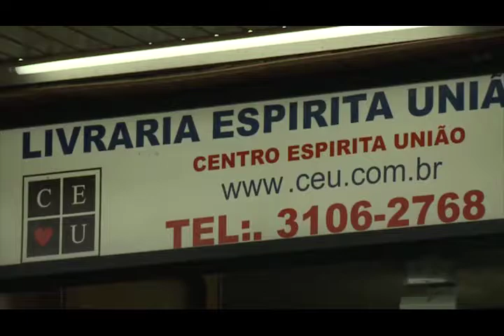Paulo e Pedro, com Nena Galves, Gisela Alexandre no Programa Vida além da Vida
Programa: Vida além da Vida
Numero: 371
Entrevistador: Nena Galves
Entrevistados: Gisela Alexandre
Tema: Paulo e Pedro
Data: 29/06/2019
Tempo: 25:55